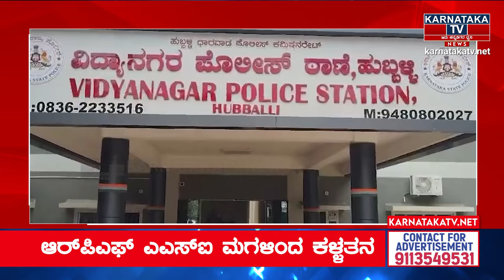ರೈಲ್ವೇ ಪೊಲೀಸಪ್ಪನ ಮಗಳು ದೊಡ್ಡ ಕಳ್ಳಿ! | ಕದಿಯೋ ಲೇಡಿಗೂ ಬಾಯ್​ಫ್ರೆಂಡ್! | Hubli | Karnataka TV News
robbery king movie
robbery movies
robbery movies in hindi dubbed full action hd
robbery
robbery bob
robbery king
robbery juice wrld
robbery crime patrol
robbery king movie south indian hindi dubbed
robbery movies south indian hindi dubbed
robbery bob 2
robbery song
robbery south movie
robbery fails